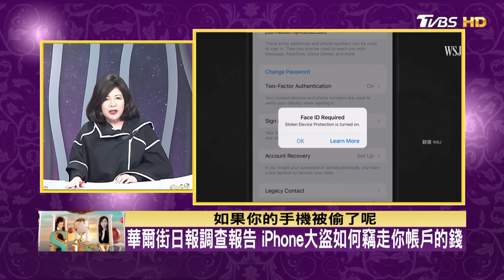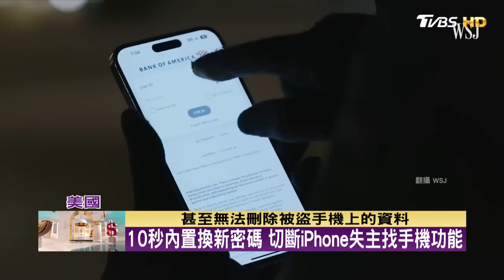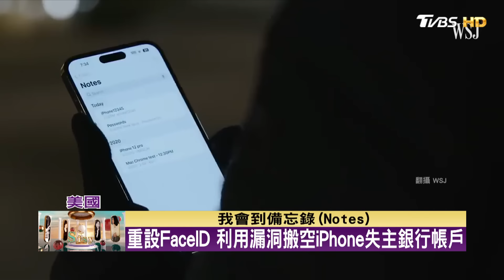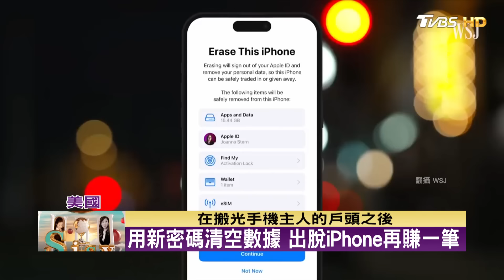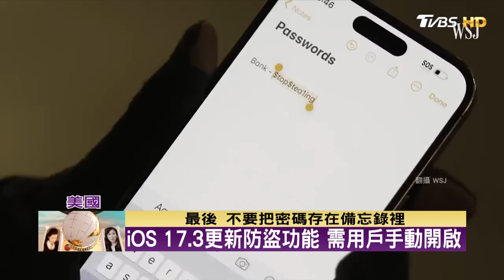【精華】華爾街日報調查報告 iPhone大盜如何竊走你帳戶的錢｜預算及債務危機 德國所有計畫近停擺 TVBS文茜的世界周報